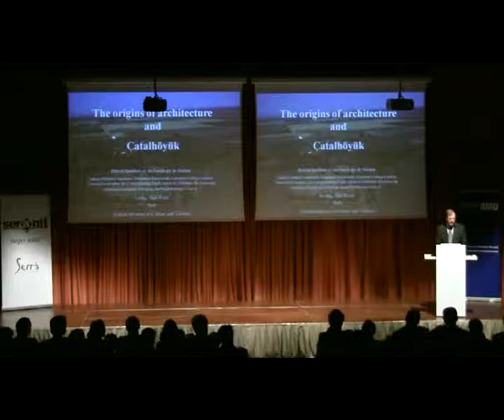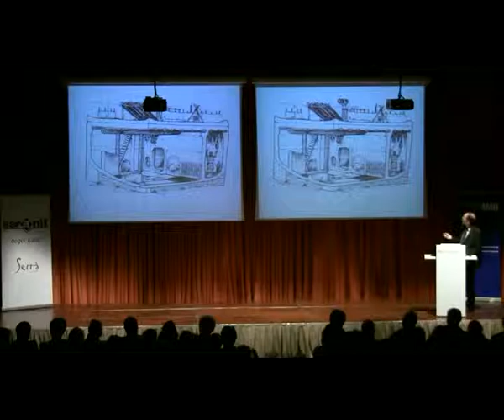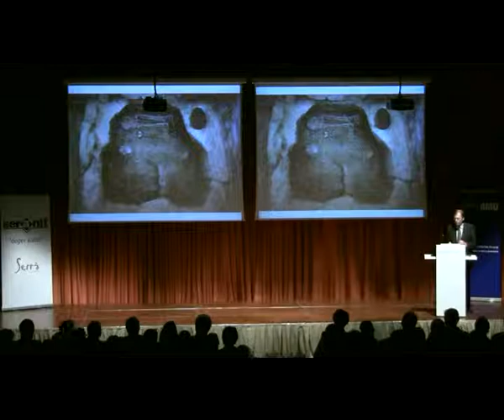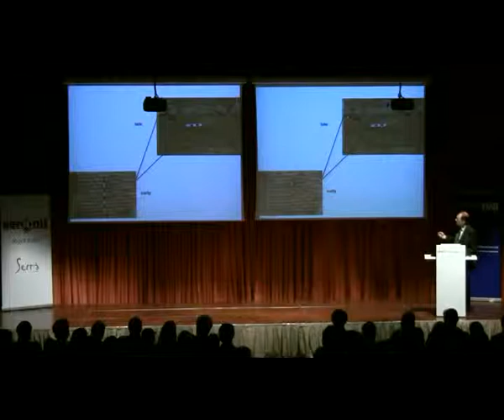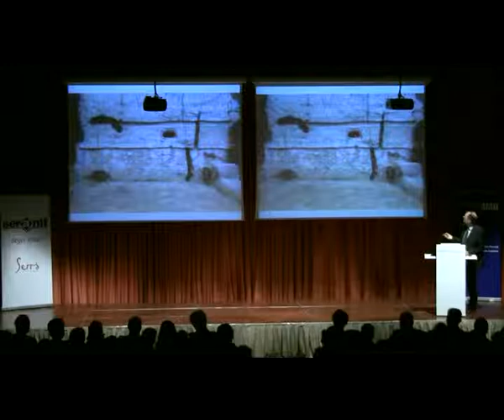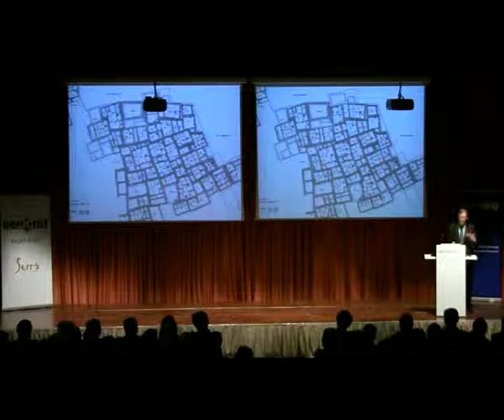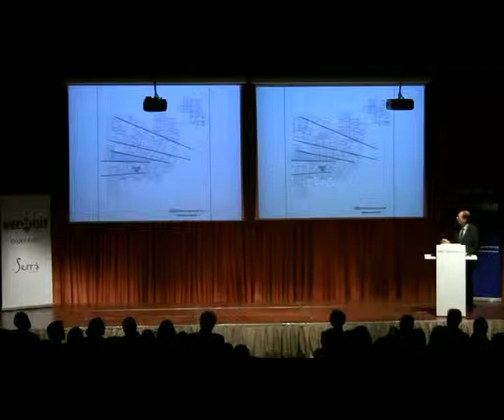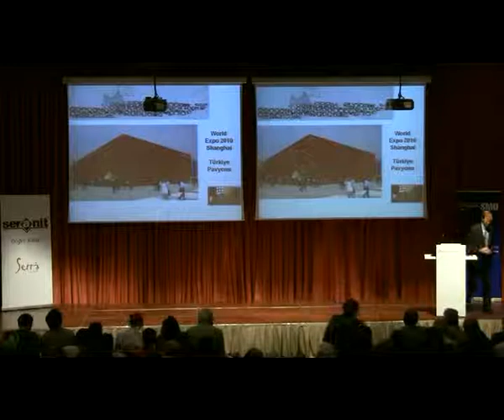Dünyanın İlk Kenti: "Çatalhöyük" Konferansı